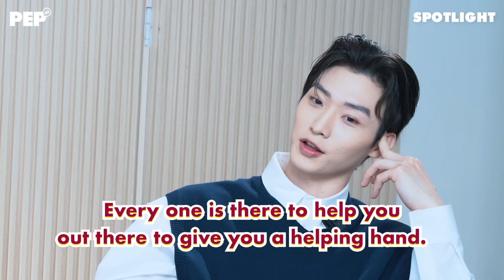Julia Barretto reveals what Lee Sang Heon is a master of | PEP Spotlight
Viu's Secret Ingredient stars Julia Barretto and Lee Sang Heon sit with PEP.ph's Nikko Tuazon and FK Bravo for their PEP Spotlight interview.

During the interview, Julia and Lee talk about the characters they play in this Viu original series.

They also reveal a little about themselves while gamely taking on PEP Spotlight's icebreaker questions and our signature PEP Challenge game "Ako Yun / Hindi Ako Yun."

Among the revelations shared was what Lee is a master of now according to Julia, after shooting their series.

Watch the video to learn more about this revelation.

Hosts: Nikko Tuazon & FK Bravo
Video: Jino Del Mundo
Video Editor: Richford Unciano